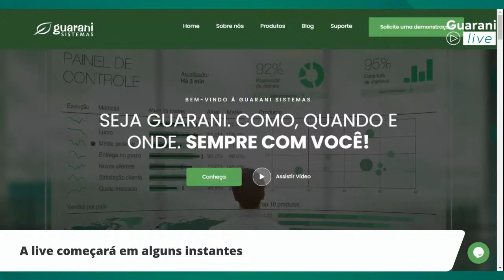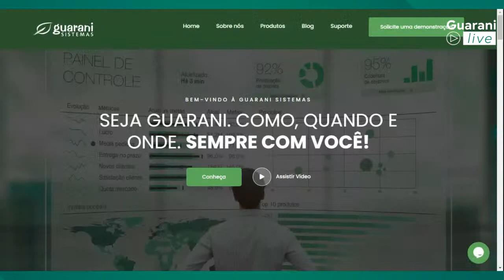Guarani Live #01: Protocolo de Vendas (com Ricardo Hingst)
Quer saber como vender mais mesmo durante a pandemia? Convidamos o palestrante executivo Ricardo Hingst para participar de uma série de lives onde abordaremos diversos tópicos onde a ideia é dar possibilidades de saída para as pessoas em temas de resiliência, superação, liderança, vendas e atendimento.

DE 25 a 100 em 6

Site - RicardoHingst.com.br